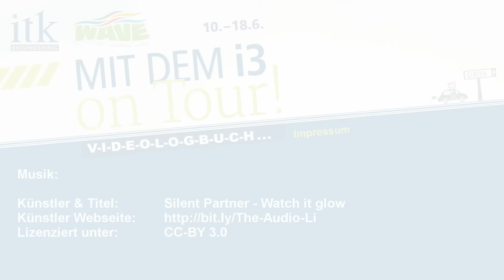WAVE Trophy 2016 - Tag 5: Die Jura-Rallye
Heute ging es für unser Team durch das Jura-Gebirge. Tolle Landschaften, viele Kilometer und jede Menge Spaß - Schaut einfach rein!